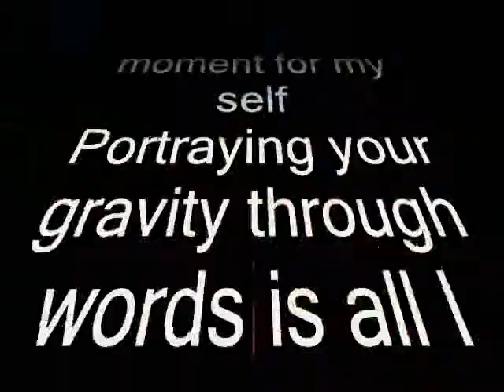Its been a long time now You face your beautifull brown eyes ,